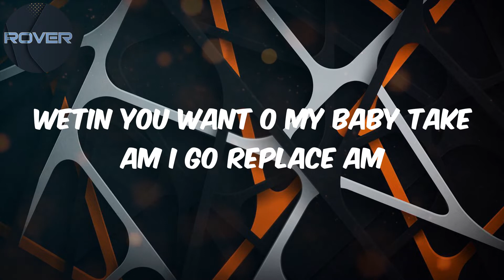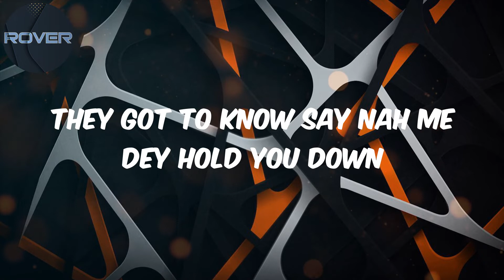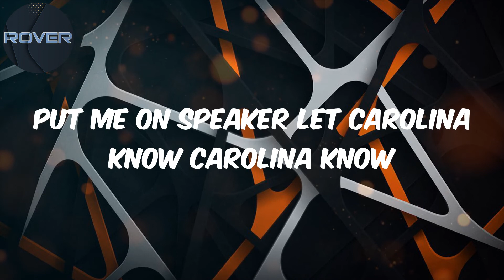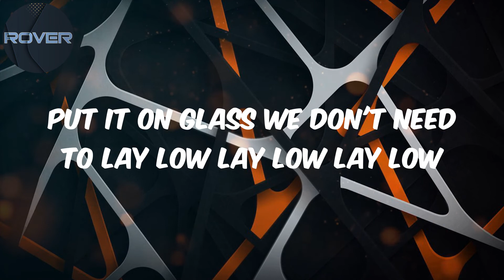Simi - Lyrics - Hide And Seek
Lyrics:
You give me love give me love oh yeah
Sweet love o my baby
If I run you go follow
You don't let go o my baby
You say wetin you want
Wetin you want o my baby take am I go replace am
If e no de e ey I go create am
But you gas tell them they gotta know
You gotta show them say na me dey hold you down e e
Let them know I'm your controller
Say nah me dey make you bounce
You gas loud am ye eh
Sotey nobody fit doubt am ye eh ye eh
Because igboro no dey smile out here
Baby make it loud and clear na me dey hold you down
Eh eh eh no be hide and seek o o
Love no be hide and seek o o
You give me more than I ask for eh
This love o my baby
You no dey dull I no dey worry
You too mush o my baby
You carry my heart go
See commando
You can be my jailer
I no go bail am
I promise
And I no go break am
You gas tell them they got to know
They got to know say nah me dey hold you down
Eh eh eh let them know I'm your controller
Na me dey make you bounce
Sotey nobody fit doubt am ye eh
Baby make it loud and clear
Na me dey hold you down
No be hide and seek o
Let them know oya baby o o
Love no be hide and seek o
No be police and thief o o
No be no be hide and seek o o
Display me for Instagram o oo oo o
No be hide and seek o o
Love no be hide and seek o o o o
Put me on speaker let everybody know everybody know
Put me on speaker let Carolina know Carolina know
Put it on glass we don't need to lay low lay low lay low